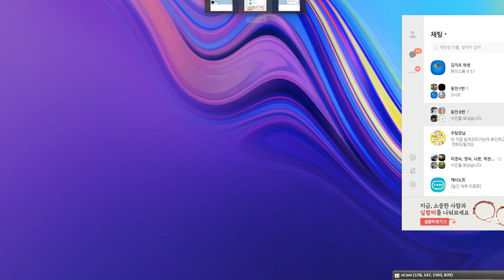박진효 2020 06 08 2